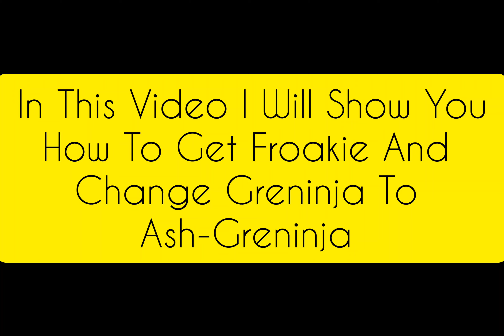Froakie Location | How To Change Greninja To Ash-Greninja In Pokemon Inflamed Red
Name: Pokemon Inflamed Red
Creator: Greenphx
Version: v1.0
Hack of: FireRed